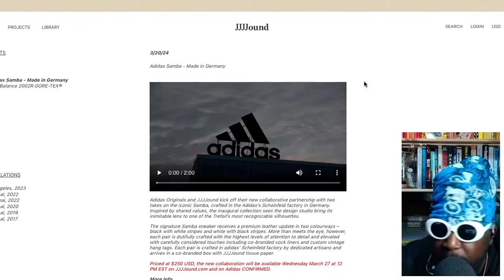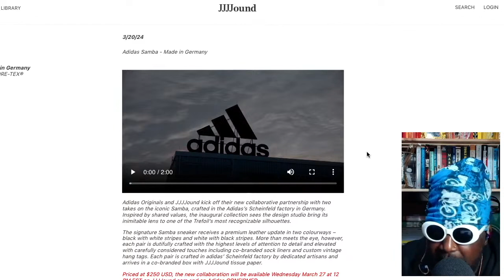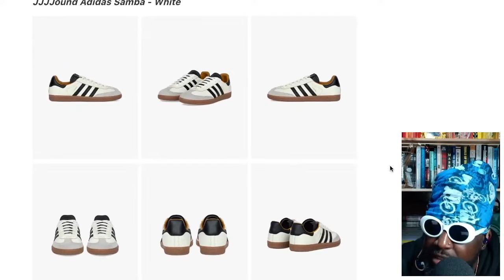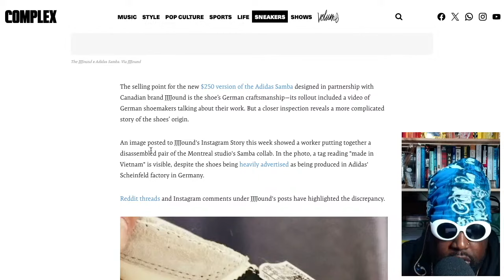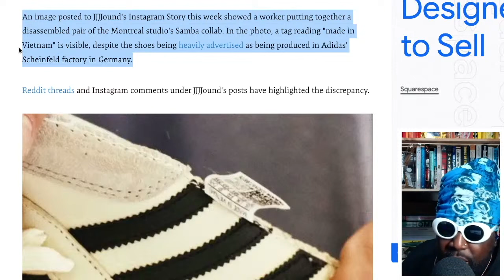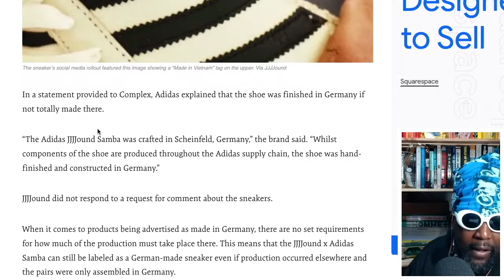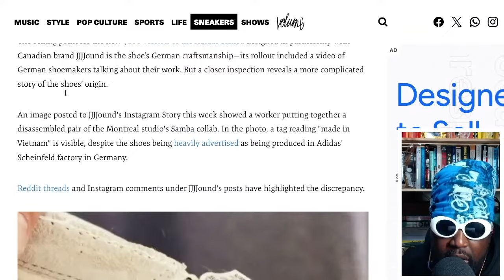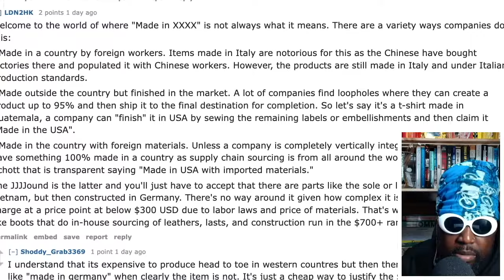JJJJound's $250 'Made in Germany' Sambas Are MADE IN VIETNAM